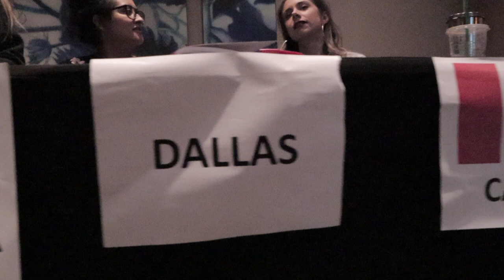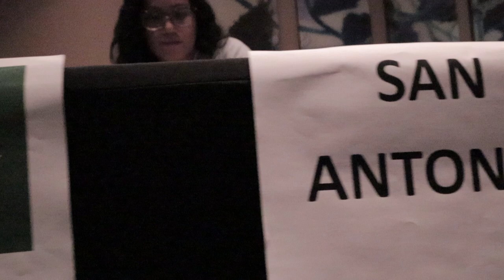My Californian Adventure To MSCLNZ18: Day 3 Part 1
The official journey to MSCLNZ18 begins as we drive up to Redwood City for the event!